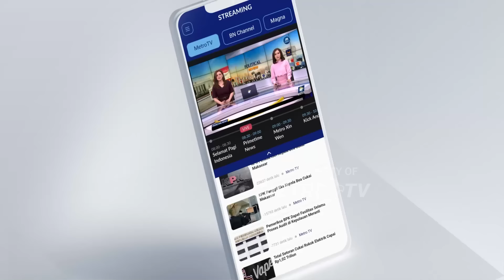Raffi Ahmad Disebut Saat Menerka Calon-Calon Pemimpin Jakarta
MetroTV, Dalam suasana demokrasi yang sehat dan transparan, kita semua memiliki peran penting dalam menentukan arah baru Jakarta. Bersama-sama, kita bisa mewujudkan Jakarta yang lebih maju, aman, dan sejahtera untuk semua. Lantas, siapakah yang akan menjadi pemimpin baru Jakarta? Apa visi mereka untuk meningkatkan kualitas hidup dan memberdayakan masyarakat Jakarta?